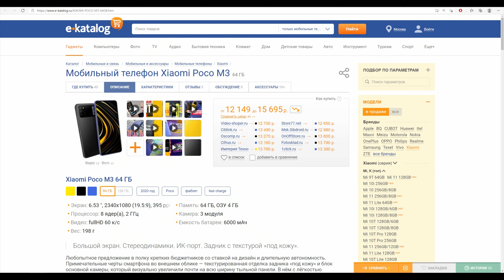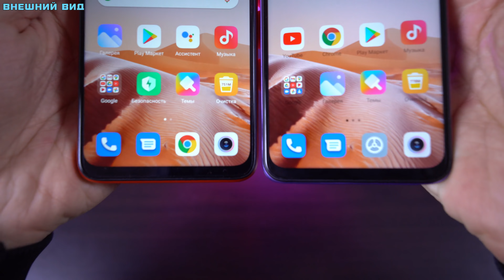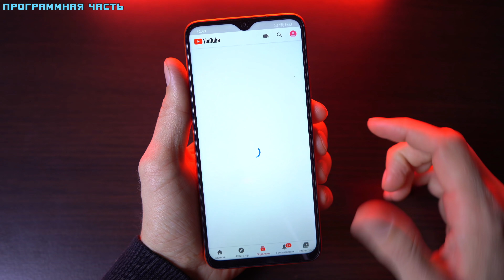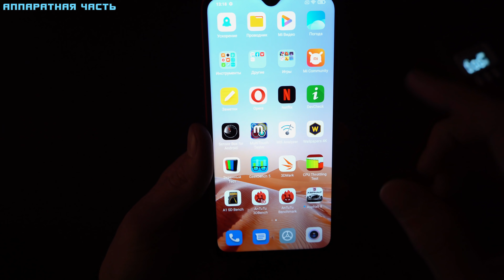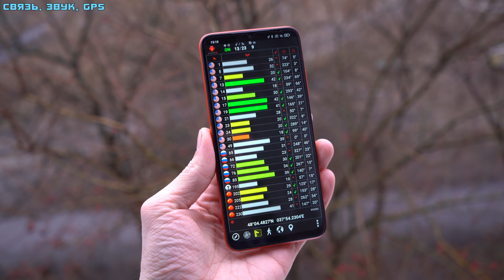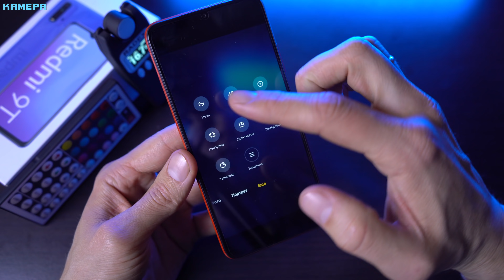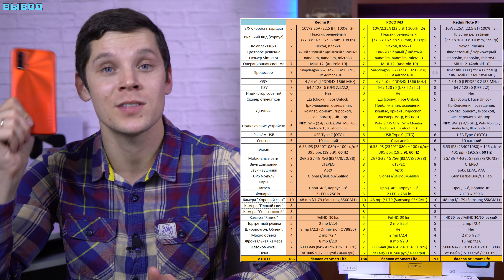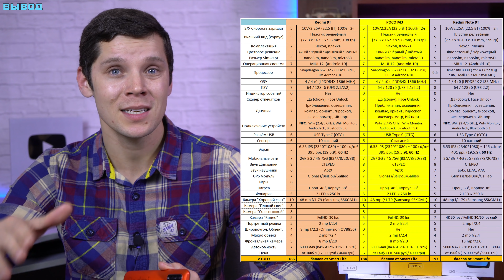Redmi 9T полный обзор в сравнении с POCO M3 и Redmi Note 9T! Что лучше взять?! [4K review]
0:00 - Начало
1:07 - Комплектация
1:18 - Внешний вид
5:00 - Программная часть
6:32 - Аппаратная часть
10:47 - Связь, звук, GPS
12:36 - Игровой тест
14:03 - Камера
19:15 - Автономность
20:03 - Вывод

Технические характеристики:
Размеры: 77.3 x 162.3 x 9.6 mm, 198 гр
OC:  MIUI 12  (Android 10)
Процессор: Snapdragon 662 (4*2.0 + 4*1.8 гГц) 11 нм Adreno 610
Экран:    6.53 IPS (2340*1080) ≈ 100 cd/m²  395 ppi, (19.5:9), 60 HZ
4  / 4 ГБ ОЗУ
64 / 128 ГБ ПЗУ
Задняя камера: 48 mp f/1.8 (Samsung S5KGM1) + 8 mp f/2.0 + 2 mp f/2.4 + 2 mp f/2.4
Фронтальная камера: 8 mp f/2.0
Батарея: 6000 mAh
Сим карта: 2 SIM карты (nanoSim, nanoSim, microSD)
Особенности: Wifi(2.4/5GHz ), GPS/Glonass/Beidou, гироскоп, NFC.
Мультитач на 10 касаний.
Сеть: 4G: B3/7/8/20/38

Друзья, вступайте в группу в контакте, там Вас ждут акции и новинки! Самый большой и надёжный кешбэк Сам пользуюсь, и Вам рекомендую! Браузерное расширения для удобства Для вебмастеров